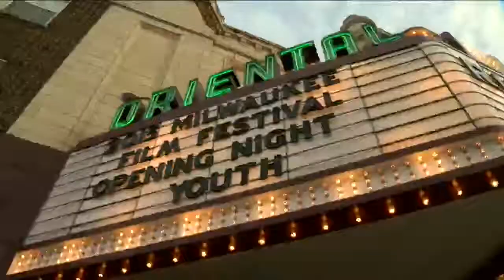Weekend Events: 9/25-9/27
Harvest Fair, Craft Brew Fest, Milwaukee Film Festival and free entry into National Parks.